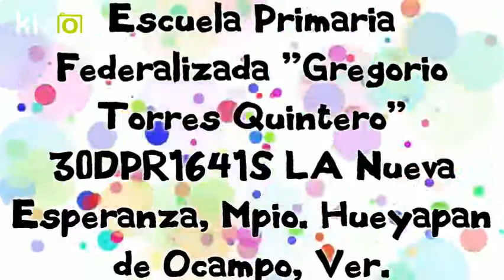Kizoa Editar Videos - Movie Maker: Gregorio Torres Quintero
Escuela situada en una comunidad del municipio de Hueyapan de Ocampo, en el Estado de Veracruz de Ignacio de la Llave.